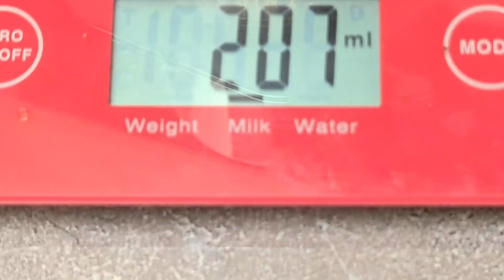NINETYPLUS DRIMA ZEDE BREW AEROPRESS! GOKS HASILNYA!